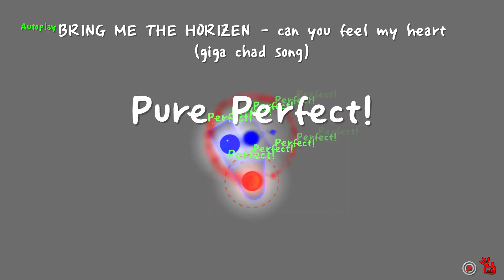a dance of fire and ice - giga chad song